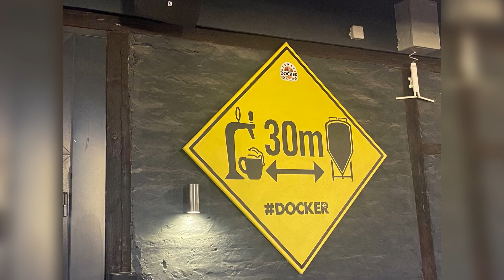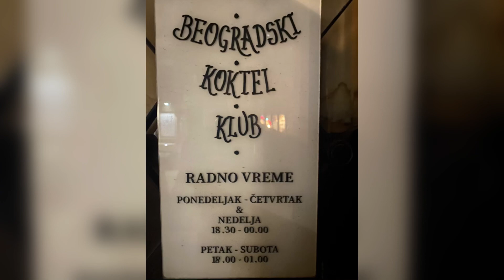Такой разный Белград / башня Авала / Скадарлия / Силоси / Коктейльный клаб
Такой разный Белград